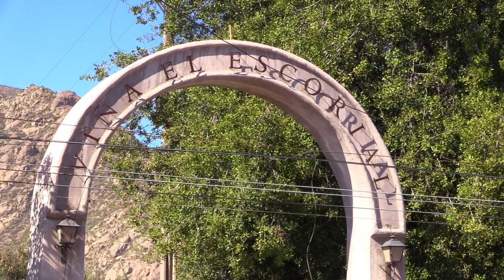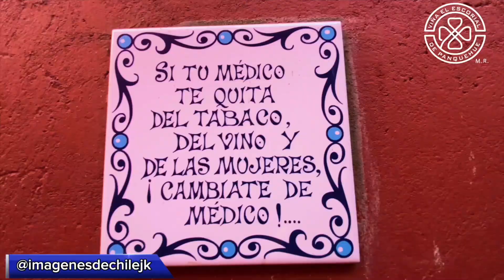TREN DEL RECUERDO EN VIÑA EL ESCORIAL DE PANQUEHUE CHILE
Todo Pasando Tv Online Junto a nuestra gente visibilizando actividades turísticas de nuestro Valle Aconcagua.

Viña El Escorial de la comuna de Panquehue Recibe a 400 turistas Del Tren del Recuerdo en Fiestas Patrias.

En Conmemoración de fiestas patrias 2023, la Ilustre Municipalidad de Panquehue en alianza con la  viña  El Escorial,  Traen por tercera vez a la comuna el Tren del Recuerdo con 400 turistas de la ciudad de Santiago, al Valle Aconcagua.

Esta actividad campesina cultural con bailes típicos de nuestro país, en conjunto con el buen folclor y show artístico de primer nivel, dieron el vamos a diferentes actividades de fiestas patrias.

Esta actividad organizada por la Viña El  Escorial y su representate el señor Rodrigo  Espinosa Carey y familia, en conjunto con el Señor Alcalde de Panquehue el Señor Gonzalo Vergara,  comentan que se seguirá realizando durante el año.

En el marco del convenio con EFE  y el Tren del recuerdo.

En la actividad dentro de la viña, los turistas contaron con comida típica degustaciones de vinos visita a la cava, paseo por stand de artesanía de la zona y productores  locales.

Viña El Escorial fue fundada en 1880 está ubicada en la comuna de Panquehue, Valle del Aconcagua, San Felipe.

Se especializa en la producción de vinos de alta gama, vinos de montaña, vinos fortificados y actividades de turismo y arriendos de centros de eventos.

Centro de Eventos Viña El Escorial
cuenta con diferentes servicios entre ellos

. Arriendo de Quincho y Bosque de Paltos.
. Arriendo de Salón Techado y Terrazas.
. Arriendo de CAva Subterránea.
. Matrimonios.
. Eventos Corporativos.
. Cumpleaños y Celebraciones privadas.
. Degustaciones Guiadas
. Tours Guiados
. Picnic.

Dirección: Km. 1.6 Camino E - 643, El Escorial Panquehue, San Felipe, Chile.

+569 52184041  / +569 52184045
Viña El Escorial